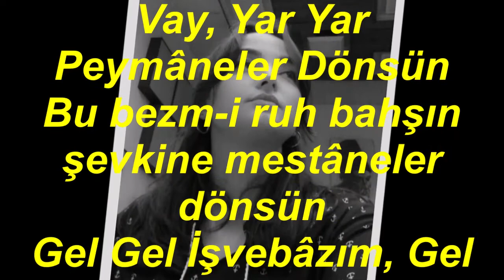Didar Aliye KOYUNCU-Müheyya Oldu Meclis Sâkiya (Saz Semaisi)(HÜSEYNİ)R.G.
SOLİST:
*DİDAR ALİYE KOYUNCU*
VİDEOYU YAPAN
*RECEP GAYRETLİ*
GÜFTE: BÂKİ
BESTE: RAKIM ELKUTLU
USUL: DÜYEK
MAKAM: HÜSEYNİ
BAHAR YELİ HÜSEYİN FAHRETTİN EFENDİNİN SAZ SEMÂÎSİ
Müheyyâ oldu meclis sâkiyâ peymâneler dönsün.
Gel Gel İşvebâzım, Gel Gel Çâre Sâzım
Ter Dil Li Te Ne Nen Te Nen Te Nen Nen
Na De Re Dil Li Ney Vay, Yar Yar Peymâneler Dönsün
Bu bezm-i ruh bahşın şevkine mestâneler dönsün
 De Re Dil Li Ney Vay, Yar Yar Peymâneler Dönsün